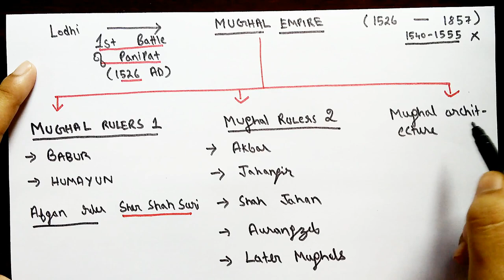Mughal Empire history in hindi: Part 1 | Introduction of Babur's rule | by The Vedic Academy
In the previous video we completed the Delhi Sultanate and in this video we are going to begin the mughal empire hiatory in hindi. We will see how the mughal empire came into existence and some important facts about Babur's rule.
In the coming videos we will study about other rulers.

If you feel that this video was in any ways helpful to you and want to help us in making such study material then please Contribute a small amount to support us.
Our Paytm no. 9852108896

You can also like our Facebook page: The Vedic Academy